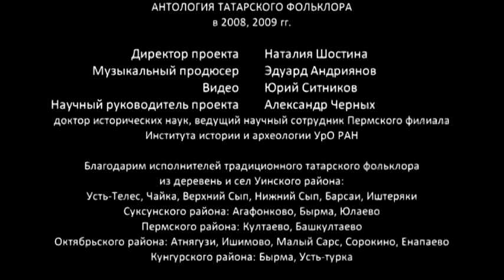Пермские татары. Видеоархив 2009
Фильм сделан на основе видео, снятого в 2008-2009 гг. во время экспедиций продюсерской группы KAMWA для записи Антологии традиционного фольклора народов Прикамья.
Численность татар в Пермском крае по переписи 2010г – 115 544 человека, это второй по численности народ края. Татарский язык относится к кипчакской группе тюркской ветви алтайской языковой семьи. Большая часть татар — мусульмане-сунниты. Татарские сельские поселения в Пермском крае расположены в южных районах. Татарское население края сформировалось в результате сложных этнических процессов, его основа - древнее угорско-тюркское население Прикамья и другие этнические группы, в разное время появившиеся в крае: казанские и сибирские татары, северные башкиры, финно-угорские народы - марийцы, удмурты, мордва. В результате сформировалась особая этнографическая группа в структуре татарского народа – пермские татары. Эту группу отличает особый диалект татарского языка, сохранение многих архаичных черт традиционной культуры.
Татарские сельские поселения в Пермском крае расположены в Березовском, Бардымском, Кишертском, Куединском, Кунгурском, Лысьвенском, Октябрьском, Ординском, Пермском, Суксунском, Уинском, Чернушинском районах. Традиционный фольклор пермских татар хранит в себе уникальное разнообразие жанров и даже некоторые архаичные элементы, утраченные основной частью этноса. Особо интересны топонимические и исторические предания и легенды.

Видеоархив формируется ПРОО "КАМВА" - победителем конкурса «Общее дело» благотворительной программы «Эффективная филантропия" Благотворительного фонда Владимира Потанина